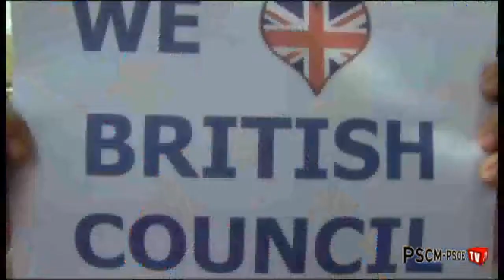De Cospedal debría respetar a los profesores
La Secretaria de Comunicación del PSOE de Castilla-La Mancha, Esther Padilla, ha señalado hoy que "está muy bien que los alumnos respeten a los profesores, pero estará también muy bien que el Gobierno de la señora De Cospedal respetara a los profesores".

Padilla se pronunciaba así en rueda de prensa al ser preguntada sobre el boceto de Ley de Autoridad del Profesorado que prepara el Gobierno de Castilla-La Mancha. En su opinión, "lo que necesita la Educación pública y de calidad es más recursos y menos despidos", que es lo único que ha sido capaz de poner encima de la mesa el nuevo Gobierno.

La dirigente socialista comparecía ante los medios de comunicación para informar sobre la Conferencia Política Federal que el PSOE celebrará durante todo este fin de semana en Madrid y que será la base fundamental del programa electoral que Alfredo Pérez Rubalcaba ofrecerá a los ciudadanos de cara a las elecciones generales del próximo 20 de noviembre.

La Conferencia se articulará en torno a 5 grandes mesas de debate sobre cómo gobernar los cambios de la globalización, sobre la economía, sobre el empleo, sobre la igualdad y sobre la calidad democrática. "Calidad democrática es lo contrario a eliminar órganos de control a los Gobiernos", decía Padilla, en referencia a la intención de De Cospedal de suprimir instituciones como el Consejo Económico y Social o la oficina del Defensor del Pueblo de Castilla-La Mancha.

En el mismo sentido, la portavoz regional socialista anunciaba que la delegación castellano-manchega iba a poner el acento en que "no hay un único camino para salir de la crisis". De esta forma, Padilla indicaba que el modelo de salida de la crisis que defiende el PSOE de Castilla-La Mancha es el contrario del de los recortes brutales en la Educación pública, la Sanidad Pública o los servicios sociales que ha planteado en Castilla-La Mancha María Dolores De Cospedal.

Serán 42 los representantes del PSOE de Castilla-La Mancha que asistan a la Conferencia. Algunos de ellos como la ex portavoz del Gobierno regional, Isabel Rodríguez formará parte de la Mesa que dirigirá la Conferencia y el alcalde de Azuqueca, Pablo Bellido, será ponente de la Comisión sobre Políticas de Empleo.